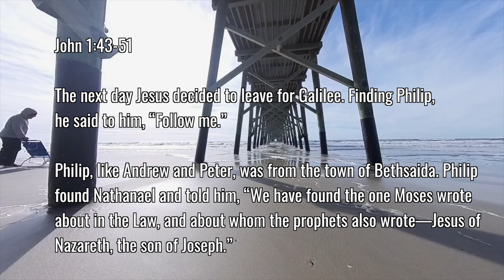Seeing is Believing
Today's beach footage is under the Oak Island Pier.

I'll be interested in hearing whether you like this change in format or would prefer to just stick with footage of our coastal area with my voice in the background.

Scripture: John 1:43-51 Second Sunday After Epiphany
Instruments: Ovation Citation Koa Guitar (Happy 15th birthday!); Roland GP-607 Piano
Song: We are Climbing Jacob's Ladder